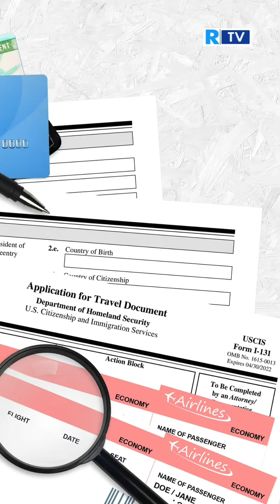Cancillería: requisitos que deben tener los colombianos para entrar a México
¡Siempre Informando! 📢/